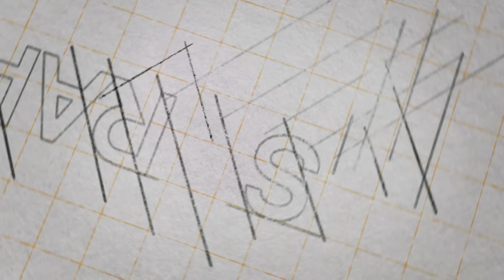SCRAPZ #42 FAN-PROJEKTE SCRAP MECHANIC #430 Deutsch / German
In meinem Let's Play auf Deutsch zu SCRAP MECHANIC zeige ich im Format SCRAPZ eure Kreationen! SCRAP MECHANIC ist ein virtueller Baukasten von Indie-Entwickler Axolot Games! Viel Spaß!